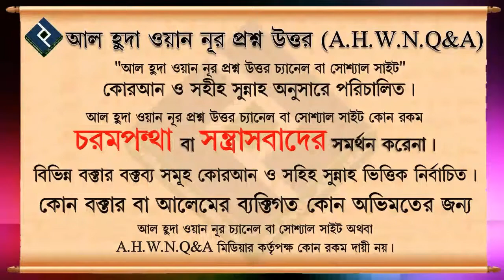মৃত ব্যক্তিকে কবরস্ত করার সময় কি দোয়া পড়তে হয় ᴴᴰ┇শাইখ বশির বিন আব্দুল্লাহ